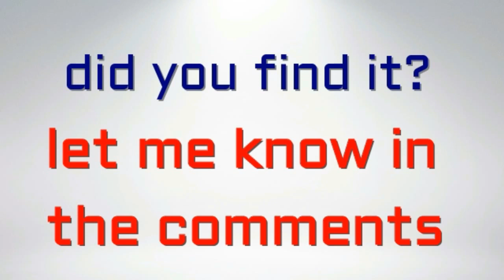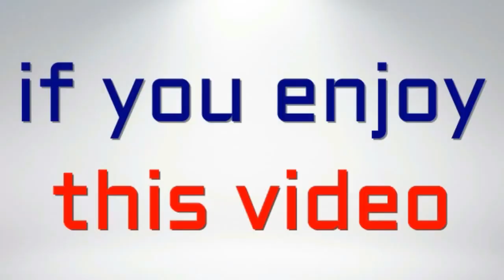Can You Find The Hidden Cat? Part 3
There is a hidden cat in this picture, think you could find it ?
This video is perfect for people that like to do visual puzzles
great way to keep the eye on point

If you enjoy a good mind-boggling optical illusion photo, then this game is just for you.

It's so well hidden that it leaves people scratching their heads trying to find the furry pet.
Only the most observant people notice it immediately.
Take a long look at the image, can you see the hidden cat?

This is a harder challenge than my other can you find it? Videos so let's see if you can find him in the time given.

Times up! Have you found it yet?
If you are having troubles finding the hidden cat don't worry, It can be quite tricky

i must admit that most people will fail to find the simple solution.
But once you see it, you will probably wonder why you missed it the first time.

Have you found the cat? Then drop your answer in the comment box below